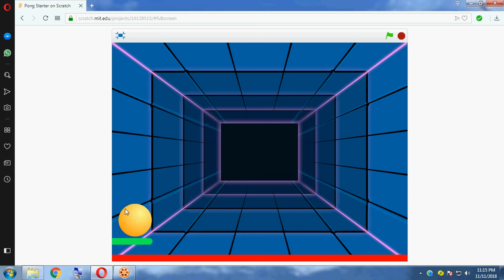Scratch Game Drawing || Scratch Programming - Class V / Class VI Computer Programming CBSE ICSE